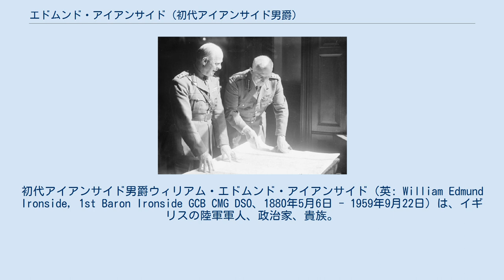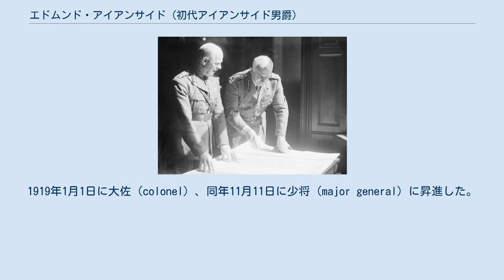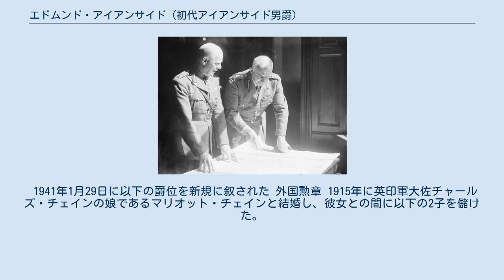エドムンド・アイアンサイド (初代アイアンサイド男爵)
初代アイアンサイド男爵ウィリアム・エドムンド・アイアンサイド（英: William Edmund Ironside, 1st Baron Ironside GCB CMG DSO、1880年5月6日 - 1959年9月22日）は、イギリスの陸軍軍人、政治家、貴族。
 1938年から1939年までジブラルタル総督、1939年から1940年にかけて帝国参謀本部総長を務めた。
第二次世界大戦の西方電撃戦の際にはフランスで指揮を執ったが、惨敗した。
 名前はミドルネームのエドムンドを主に使用した。
 1939年から1940年のロンドン・陸軍省。
アイアンサイド（右）と第6代ゴート子爵ジョン・ヴェレカー（左） 1880年5月6日に軍医少佐ウィリアム・アイアンサイドとその妻エマ(姓名リッカーズ)の唯一の息子としてエディンバラに生まれた。
 トンブリッジ・スクールを経て王立陸軍士官学校へ進学。
 1899年6月25日に王立砲兵連隊の少尉（second lieutenant）に任官。
1900年2月から1902年5月にかけて第二次ボーア戦争に従軍し、その間の1901年2月16日に中尉（lieutenant）に昇進した。
ボーア戦争後、ボーア人の牛車運転士に成りすましてドイツ植民地南西アフリカ(ナミビア)にスパイとして潜入した。
 その後、植民地インド駐留の王立騎兵連隊第1砲兵大隊、ついで英領南アフリカに駐留する同連隊Y大隊に勤務した。
1908年2月18日に大尉（captain）に昇進。
 1913年から1914年にかけてキャンバリー参謀大学に在学した。
 第一次世界大戦に参謀将校として従軍し、1914年10月30日に少佐（major）、1916年6月3日に中佐（lieutenant colonel）に昇進した。
 戦後、イギリスの資金で組織された多国籍軍を率いて対ソ干渉戦争に参加し、ボルシェヴィキと戦った。
1919年1月1日に大佐（colonel）、同年11月11日に少将（major general）に昇進した。
 その後北ペルシャ軍の指揮官としてペルシャに駐留した。
在任中、ボルシェヴィキとの対立から1921年ペルシャ・クーデタでレザー・パフラヴィーを支援したとみられる。
その後、英委任統治領メソポタミアに勤務となり、1921年のカイロ会議にも出席した。
 1921年にイギリスに帰国し、1922年から1926年にかけてキャンバリー参謀大学司令官を務める。
1926年にオールダーショットの第2師団の総司令官(GOC)に就任した。
 1928年には植民地インド・メーラト地区の総司令官(GOC)に転任した。
1931年3月1日に中将（Lieutenant-General）に昇進。
1933年から1936年にかけてインドで補給担当将軍を務める。
在任中の1935年6月30日に大将(General)に昇進した。
 1936年4月にイギリスへ帰国すると東部司令部最高司令官(GOC-in-C)に就任。
ついで1938年11月にジブラルタルの総督及び最高司令官に転任したが、1939年7月にロンドンに呼び戻された。
 同年9月に第二次世界大戦が勃発すると帝国参謀本部総長第6代ゴート子爵ジョン・ヴェレカーが海外派遣軍司令官に転任したのに伴い、代わって帝国参謀本部総長に就任。
 1940年5月10日からドイツ軍の西方電撃戦が開始されるとフランスにいる海外派遣軍司令官ゴート子爵のもとに派遣され、5月27日には本国軍最高司令官に任じられた。
しかしドイツ軍に惨敗を喫し、激怒したチャーチルの手回しによって同年7月19日に解任された。
 以降実質的に軍務から退くことになったが、解任翌日の7月20日には陸軍元帥に昇進。
ついで1941年1月29日には連合王国貴族アイアンサイド男爵に叙されて貴族院議員に列した 1959年9月12日にロンドン・ミルバンクのアレクサンドラ王妃軍事病院で死去した。
爵位は唯一の男子であるエドムンド・アイアンサイドが継承した。
 身長は6フィート4インチ(190センチ)だった。
 ミドルネームのエドムンドを名前として主に使用した。
 1...